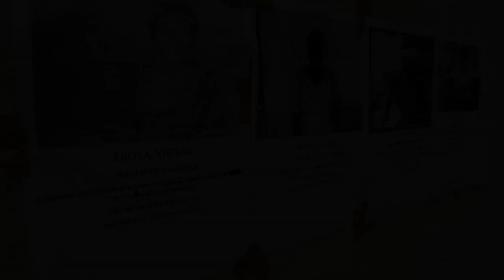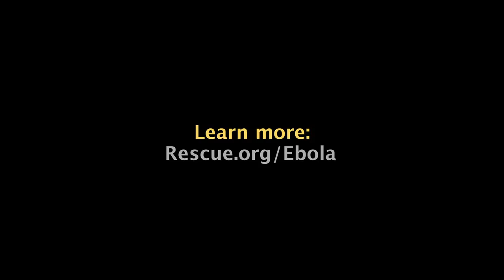David Miliband interviewed in Monrovia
IRC President and CEO, David Miliband was interviewed about Ebola while visiting Monrovia, Liberia, October 2014.

Video shot by Peter Biro and edited by Kieu Anh Truong.